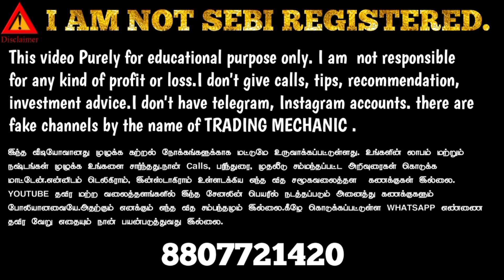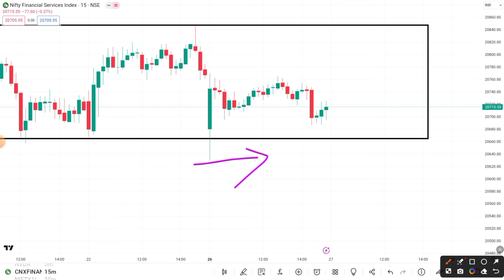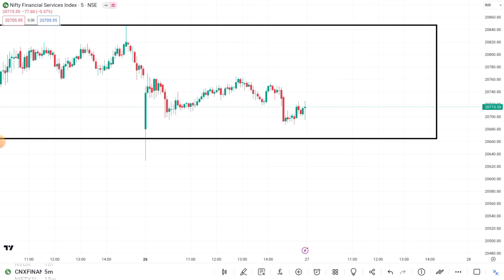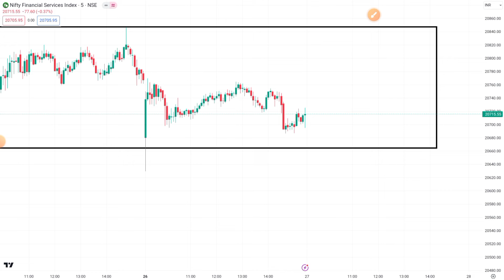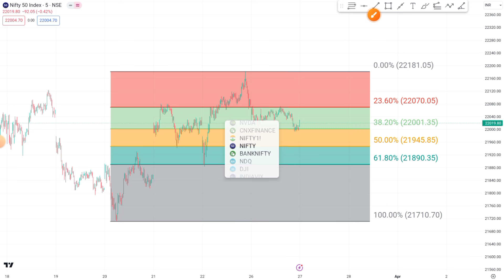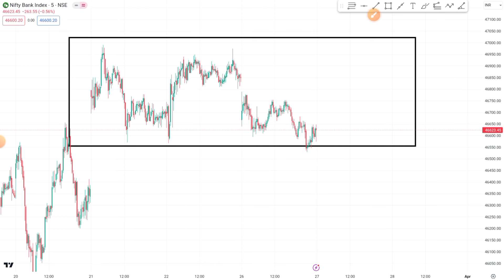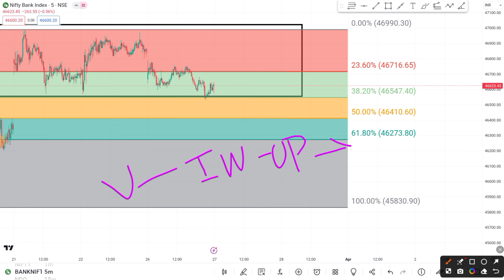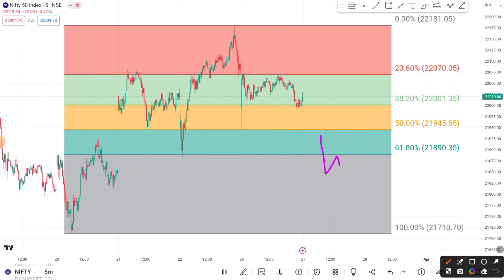நாளை இது தெரியாமல் TRADING பண்ணாதீங்க!!|Trading Mechanic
3000 per month